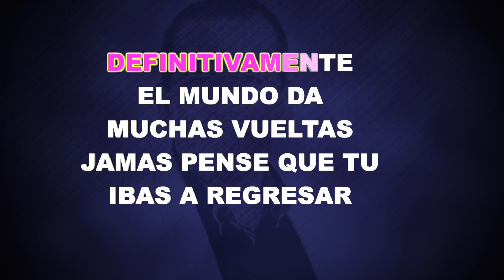Gabi Garcia - Karaoke Vaca Ladrona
Escucha todos mis éxitos de Gabi Garcia como “Vaca ladrona” lo mejor de la música popular, de la mano del sello de las estrellas, con lo mejor de la música del despecho para dedicar.